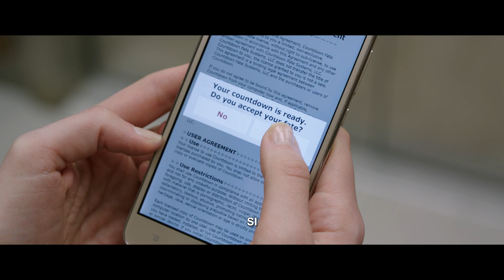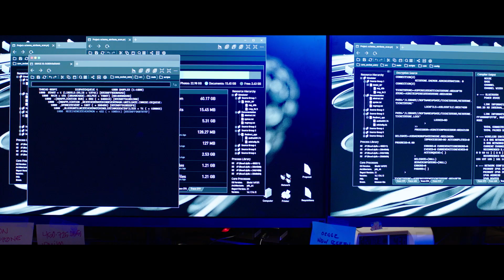La hora de tu muerte | Trailer México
Una joven enfermera descarga accidentalmente la aplicación “Countdown” la cual predice con exactitud la fecha y hora de la muerte de los usuarios. Ella tratará desesperadamente de burlar al destino antes de que su cuenta regresiva llegue a cero en los próximos dos días.